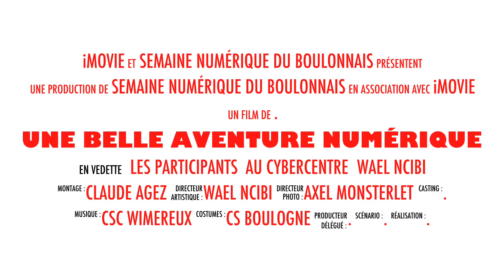Semaine Numerique du Boulonnais / Centre Audrey Bartier